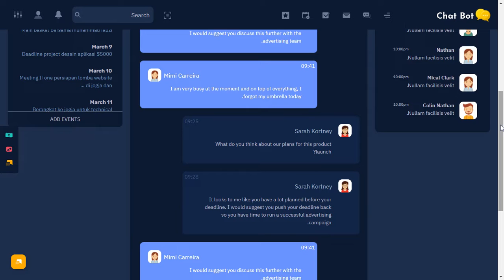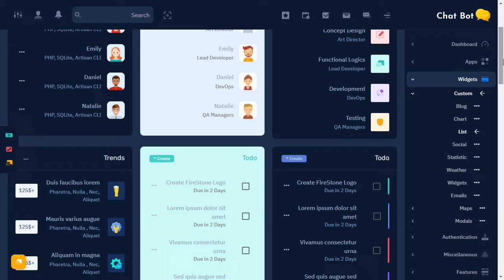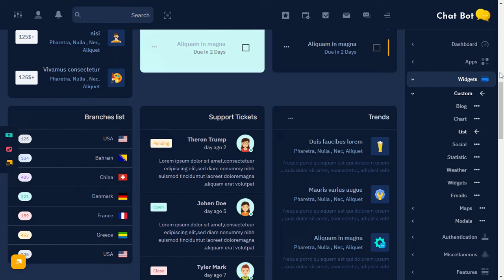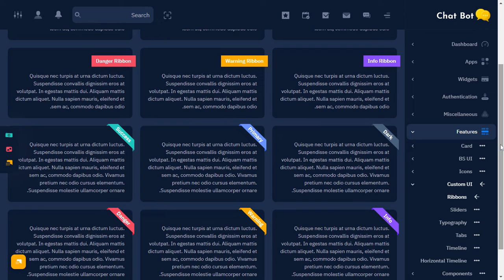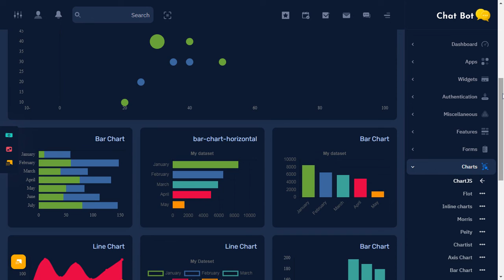Chat Bot Bootstrap 5 Admin Template with Dark RTL Theme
Chat Bot Admin Dashboard – Responsive Bootstrap 4 Admin Template Dashboard Web Application. The Admin HTML template can be used for online applications and softwares. Clean, Modern, New, Creative look for your application. This comes with SasS. A combination of Revenue, Orders, Visitors. It is a unique dashboard with features visits, monthly revenue and performance tracking.

Chat Bot Admin Dashboard is Fully responsive admin dashboard template for Data, Reports, analytical & eCommerce concept and theory. The Dashboard shows how much your store sales were in the current month

We have developed this admin template by unique and minimal look of the CRM’s software. Bootstrap 4 latest with SASS. Florence Admin Dashboard Template a clean way to use the design for your dashboard projects. This can be used for admin dashboard Applications for your online applications.